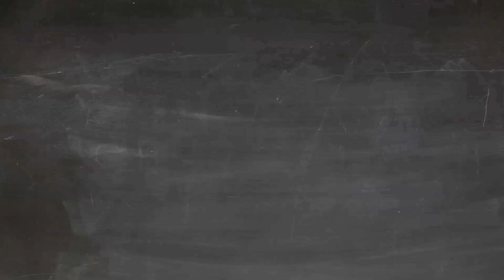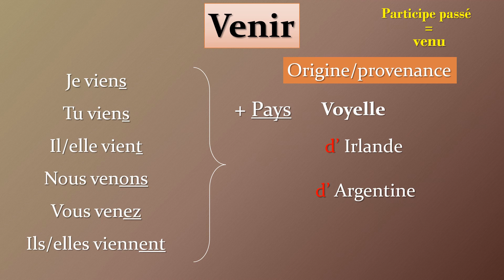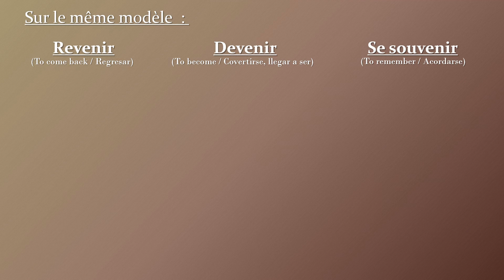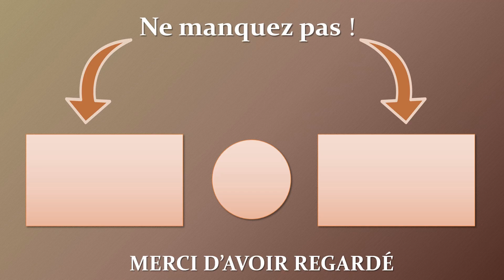Conjuguer les verbes "VENIR, REVENIR, DEVENIR" au présent de l'indicatif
Conjuguer les verbes "VENIR, REVENIR, DEVENIR" au présent de l'indicatif : la conjugaison au présent est souvent la base pour la conjugaison des autres temps et modes. Dans cette vidéo, les verbes "venir, revenir, devenir" et un autre verbe similaire à la fin de la vidéo.